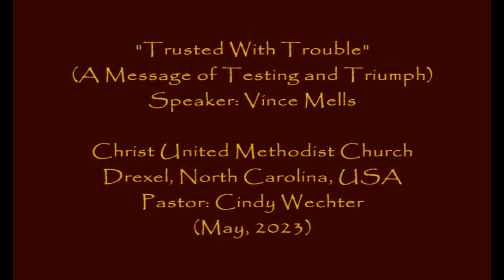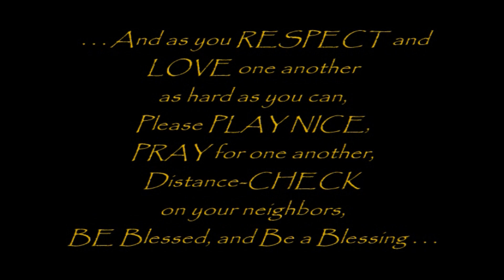"Trusted With Trouble" - Speaker: Vince Mells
~ . . . Have you ever felt that the problem was too great? Or that God
was saying you’re on your own with this one? Have you ever felt like
the situation was your own doing, and He shouldn’t even be asked to
help anyway? Or that maybe you cried out to Him once too often?
Have you ever felt so very far away from His presence that you
didn’t even think He could hear you cry?
What do you do when you feel you’ve run out of God?  Let's take a deep breath, and consider His servant Job . . .